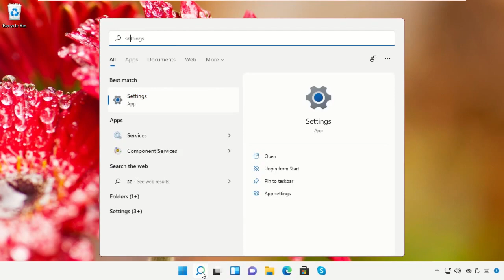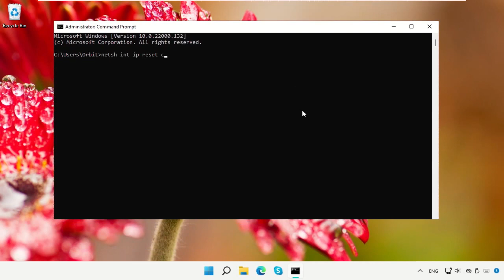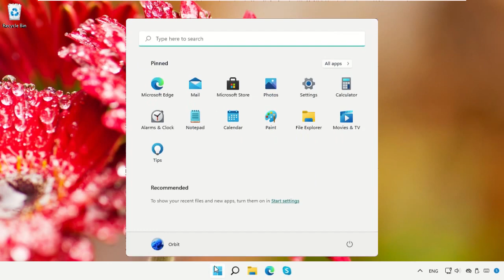Cómo arreglar el ping alto en Windows 11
[ Additional Commands / Links Below ]
Commands:
   ipconfig /flushdns
   8.8.8.8
   8.8.4.4